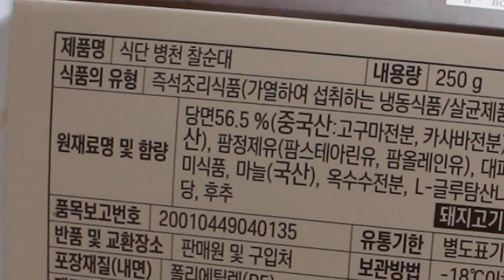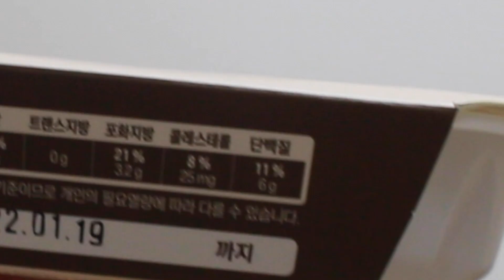찰순대를 당장 그만 먹어야 하는 이유 3가지 (호주男 챔보)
찰순대를 당장 먹지 말아야 하는 이유 3가지를 알려 드립니다

호주에서 온 순대맨 겸 상남자 챔보입니다. 제가 순대와 순대국밥을 매우 사랑하는데도 여러분들에게 찰순대를 먹지 말아야 하는 이유 3가지를 알려 드립니다.

힌트: (재료, 맛, 영양제)

틱톡에서 팔로우하러 고고!

인스타에서도 챔보랑 자주 놀러 오세요!

카카오톡 오픈채팅 단톡방에도 들어오세요! (보쌈님 되어 주실래요?)